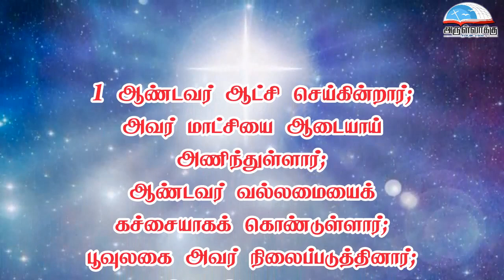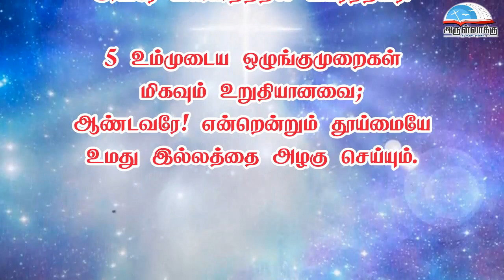திருப்பாடல் 93 | திருவிவிலியம் ஒலி வடிவம் | மறைத்திரு. அமிர்தராச சுந்தர் ஜா.